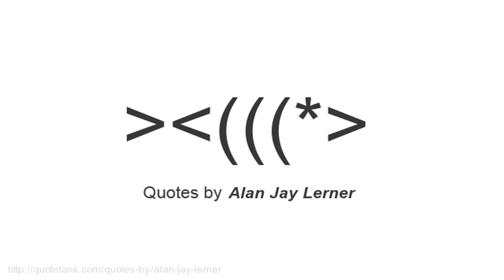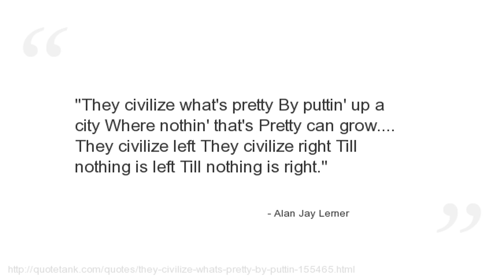Alan Jay Lerner Quotes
Who is Alan Jay Lerner?
An American lyricist and librettist.